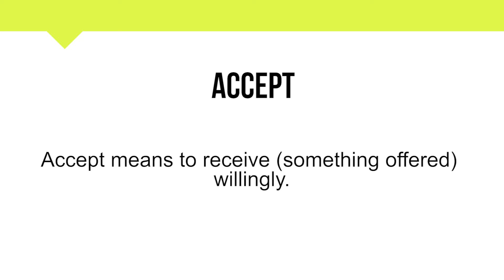How To Pronounce Accept | Meaning | Pronunciation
Short Informative video on Accept.

In this video, you will learn about the word Accept and its

• Correct Pronunciation
• Phonetics
• Breakdown into simpler syllables
• Meaning
• Example Sentence